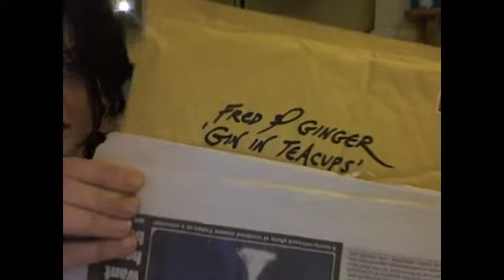Arcadian Chambers 1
where our heroines discuss the causes of happiness and basically a cool life.